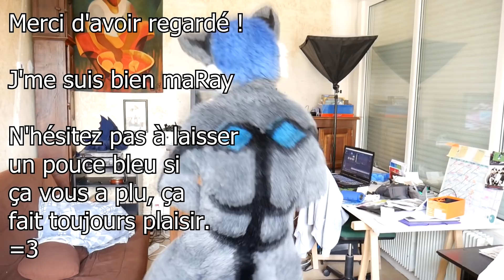F.A.Q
Bon bah voila ma toute première vidéo F.A.Q

J'espère que vous trouverez cela intéressant (ou bien plus =p )

En tout cas, j'me suis bien maRay à la faire ^^

Merci beaucoup à Chatsurio, Goup, Sonoxx et le canard licorne pour m'avoir aidé lors du tournage.
Et surtout à Foxtaly qui a géré comme un pro pour m'assister pendant tout le tournage dans la cuisine =)

Ingrédients et cuisson pour les 'Cookies aux Flocons d'Avoines' version Bleizante.
- Farine blanche : 120 grammes
- 1/2 sachet de Levure
- Flocons d'Avoine : 90 grammes
- Noix de Coco râpée : 45 grammes
- 1 Oeuf
- Beurre : 150 grammes
- Sucre Casonnade : 125 grammes
- Chocolat noir : 100 grammes minimum
Four préchauffé à 180°C (en chaleur tournante) pendant au moins 9 minutes (vous pouvez rajouter plus de temps selon votre préférence/four mais surveillez pour ne pas les cramer)

Régalez vous bien ! =p

Éclatez vous bien ! =3